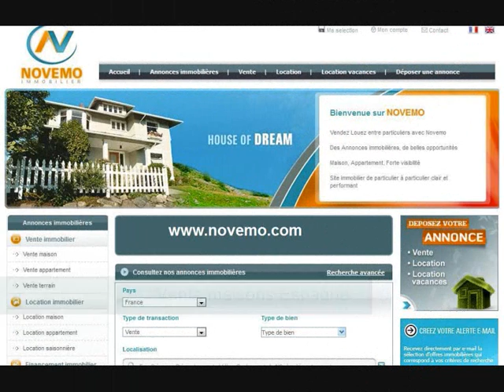Découvrir les maisons à vendre en Espagne / Immobilier prestige Espagne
Découvrir les maisons à vendre en Espagne / Immobilier prestige Espagne (vidéo) : Découvrez les annonces immobilières maisons, villas, propriétés à vendre.
L'immobilier de prestige en Espagne. Des offres à ne pas manquer.

Vidéo : Découvrir les maisons à vendre en Espagne / Immobilier prestige Espagne